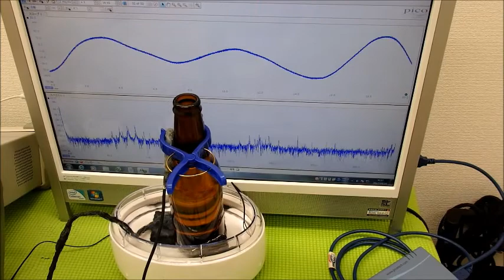表面弾性波を利用した、オリジナル超音波システム ultrasonic-labo